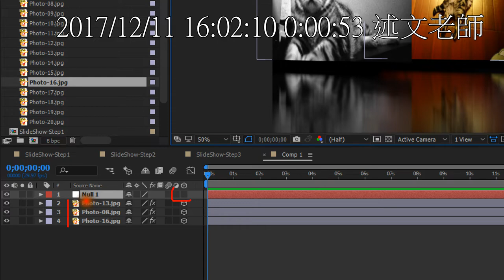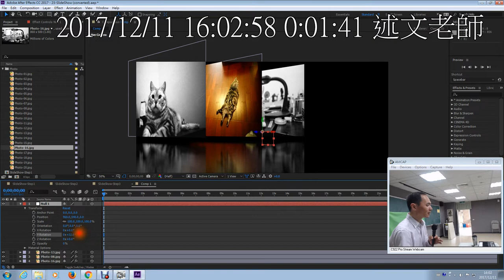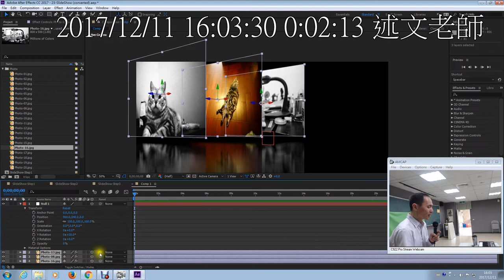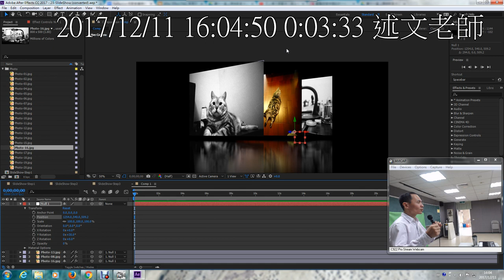06：使用 Null Object 虛擬物件製作動畫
此影片為AE範例「Reflection倒影動畫與Slide Show投影片秀」歷史教學影片